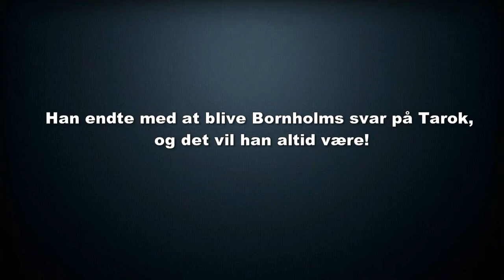Hector Brogård - Bornholmsk Legende